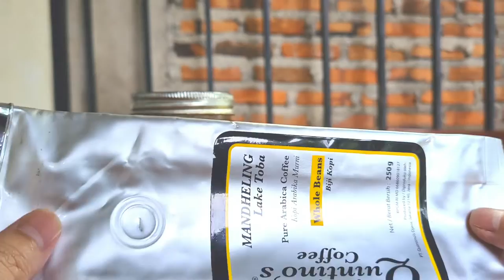NYIMPAN KOPI DI FREEZER? KENAPA NGGAK!